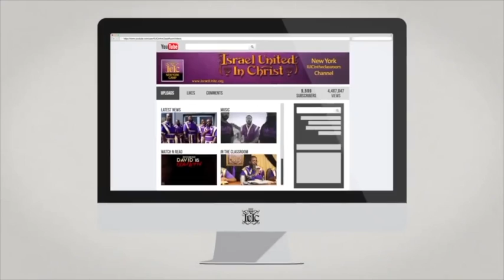The Israelites: The Deceitful Church Houses!!